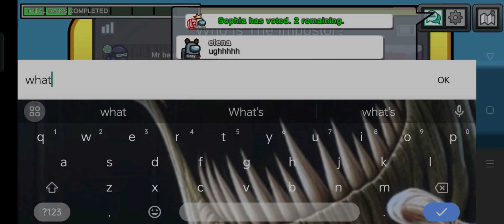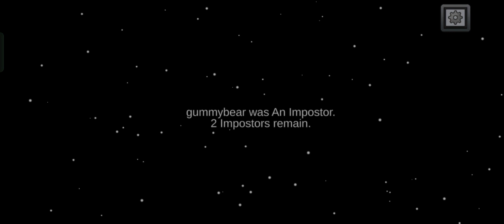among us shapeshifter win